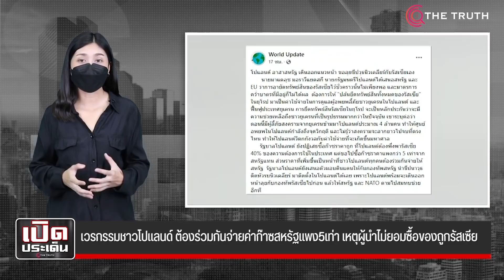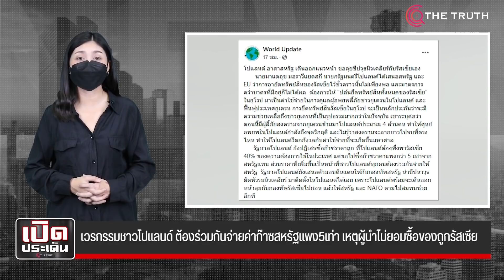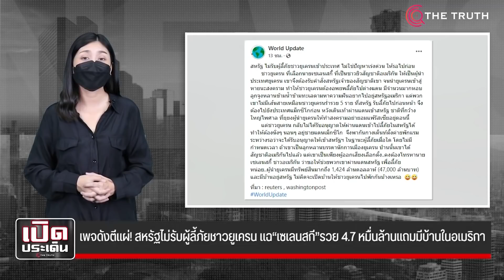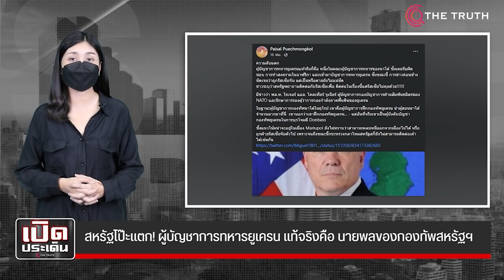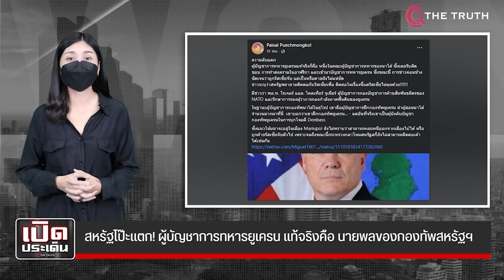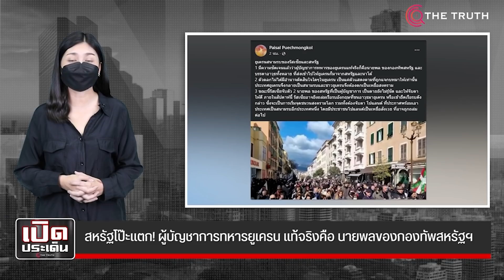เช็คบิลอิตาลี-เดนมาร์ก โปแลนด์ซวยเพราะผู้นำฯ สหรัฐเทชาวยูเครน?